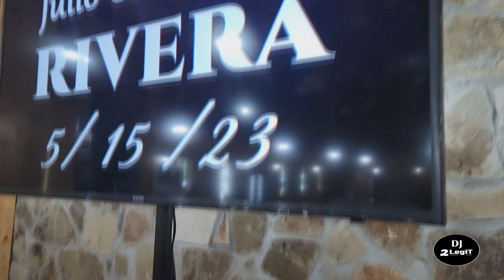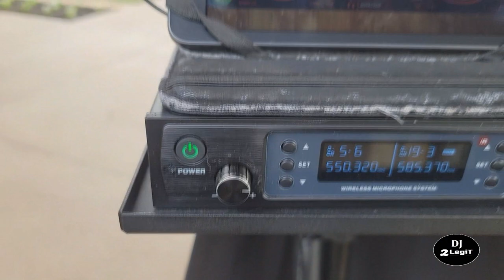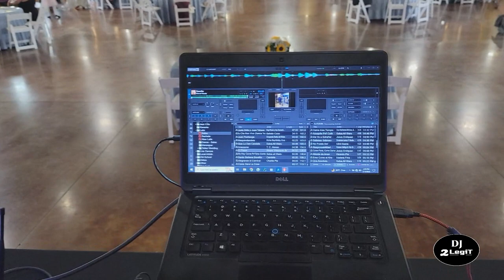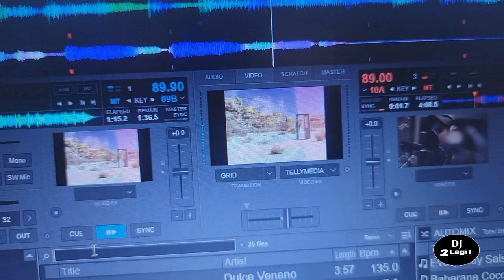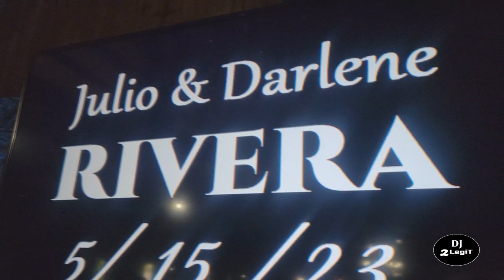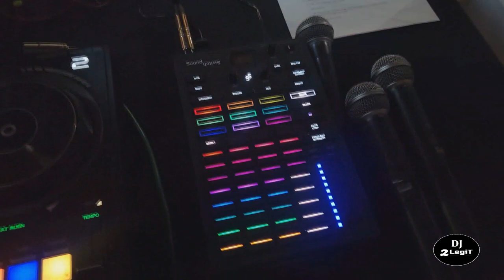DJ Gig Log | Rivera Wedding | SoundSwitch | Rockville Totems | 5-15-23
I DJ'ed a Hispanic Wedding at the Springs in Sperry, Oklahoma. This was my first time using SoundSwitch and the Control One at a wedding and also first time using Rockville Totems. The results were outstanding!!!